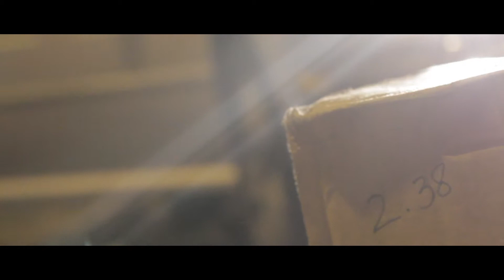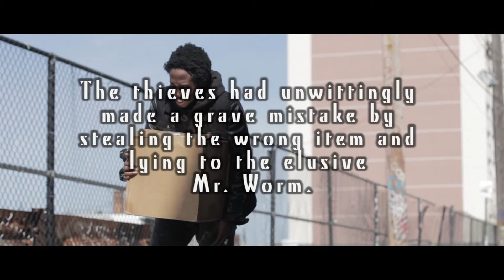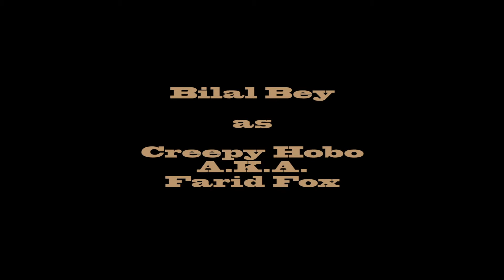Outside The Box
A delivery boy is being pursued by a mysterious assailant for his precious cargo in a thrilling chase across the Baltimore urban jungle.